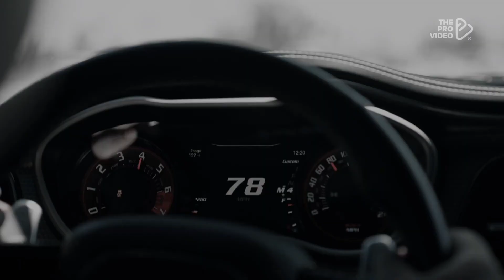Roddy Ricch - The Box (Class Fools & EQRIC Remix)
Lyrics - (English) ►

Bustin' all the bells out the box

'Cause I know these n s after where the bag at (yeah)
N s try to get me for my water
I'll lay his a** down on my son, or my daughter
Lotta n s out here playin', ain't ballin'

I done out my whole arm in the rim, Vince Carter (yeah)
Got a b that's looking like Aaliyah, she a model
Patek like the sea, forgive me